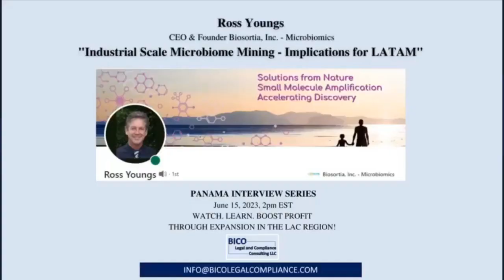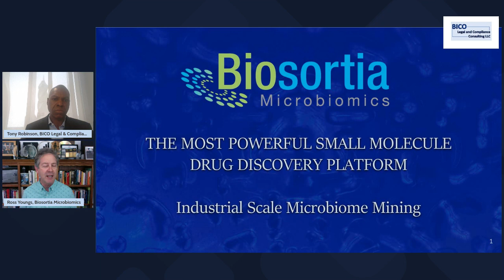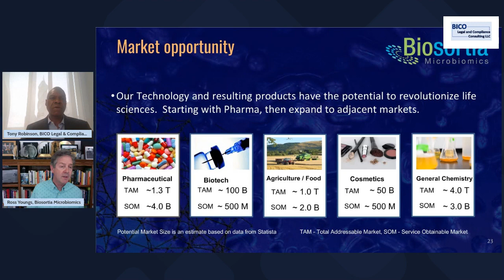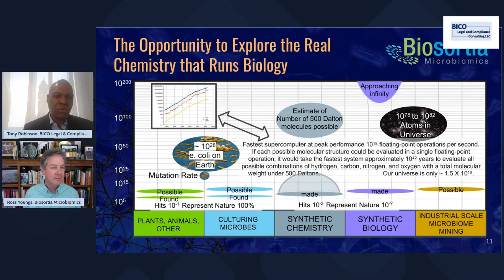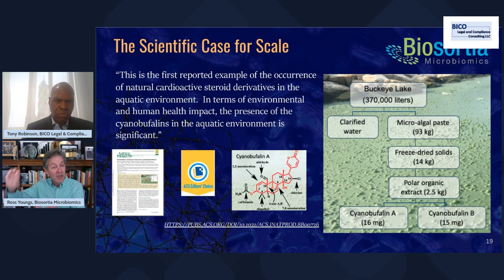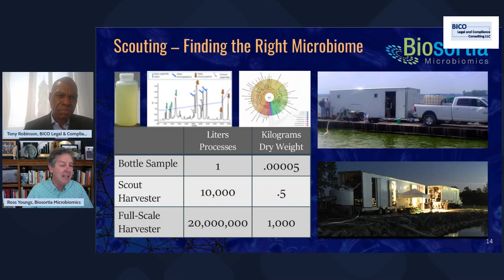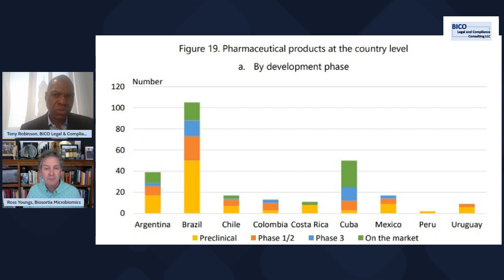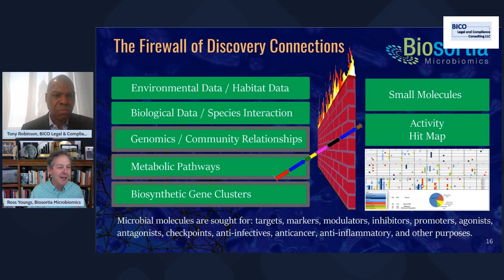Edition 22: Industrial Scale Microbiome Mining Implications for LATAM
On June 15, 2023, at 2pm EST, BICO Legal and Compliance Consulting, LLC hosted a LinkedIn Live Event with Ross Youngs, CEO & Founder Biosortia, Inc. – Microbiomics.

- Biosortia is building the world’s largest library of microbiome-derived compounds for therapeutic and other applications, by leveraging the company’s microbial harvesting platform to sample and mine aquatic microbiomes at unprecedented scales with sustainable and environmentally friendly approaches.

- Biosortia’s breakthrough technology now effectively opens the door to all microbes, making thousands of novel chemical entities available for therapeutic and other applications.

- Ross and Biosortia are seeking partners interested in accessing compounds and chemistries to develop biologically relevant small molecule leads.

We learned a great deal from Ross’s insights regarding the promise of at scale mining of nature’s metabolite bounty and the opportunity to discuss its applications in Latin America and the Caribbean.

We invite you to listen. Watch. Learn. Boost Profit Through Expansion in Latin America and the Caribbean!